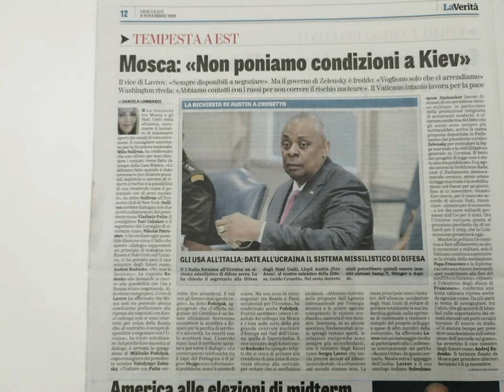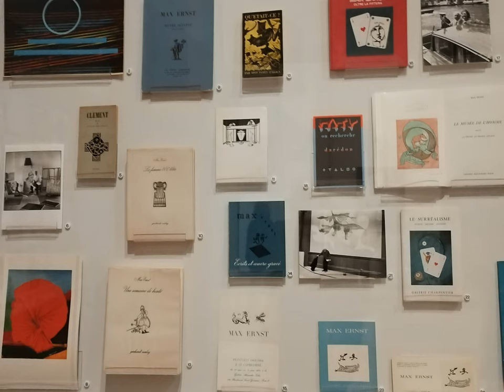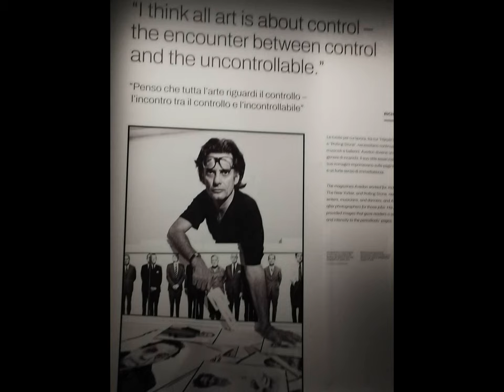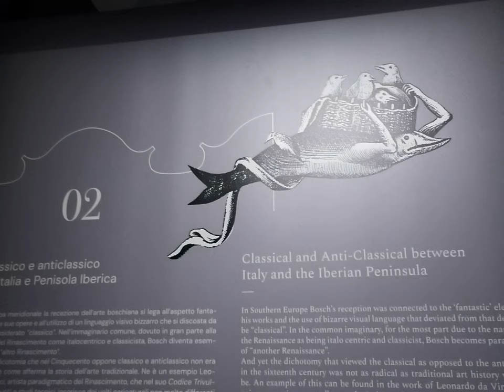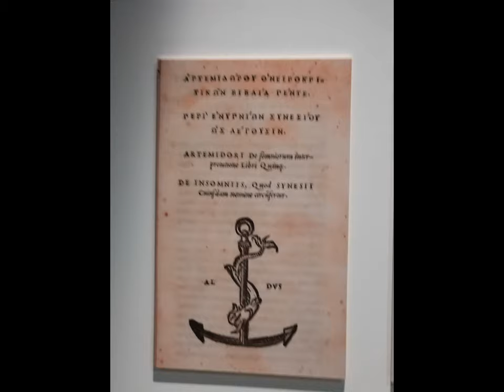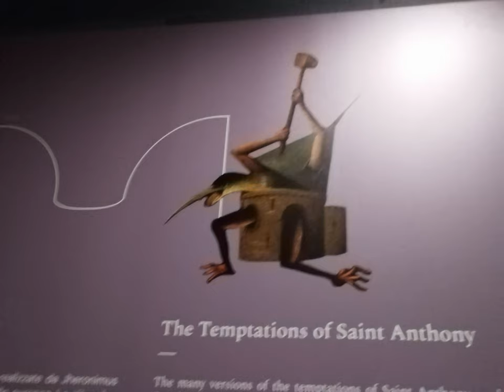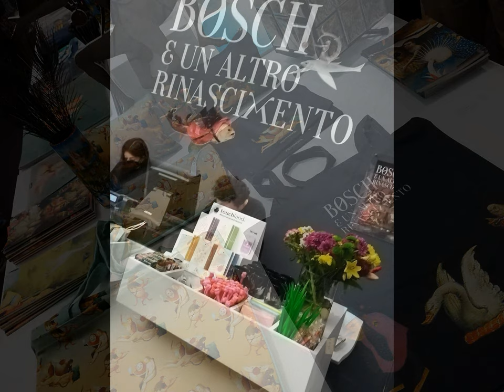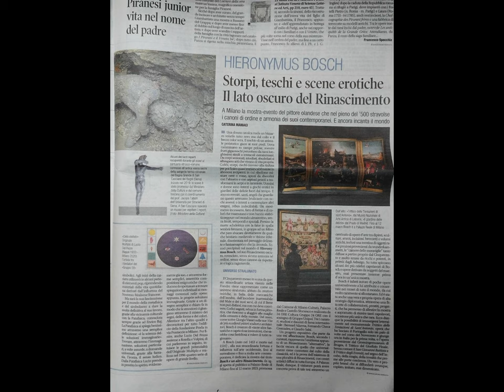MI Palazzo Reale Exhibits et al. [by Sergio Conegliano]